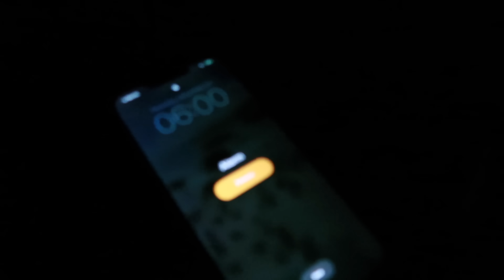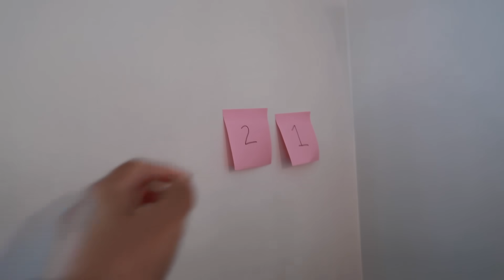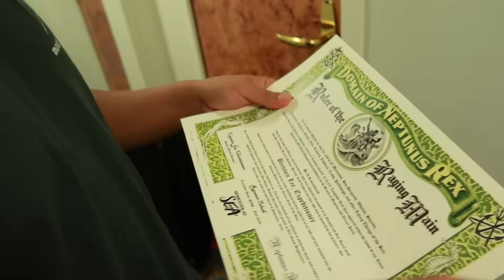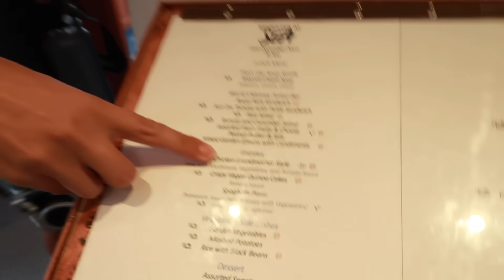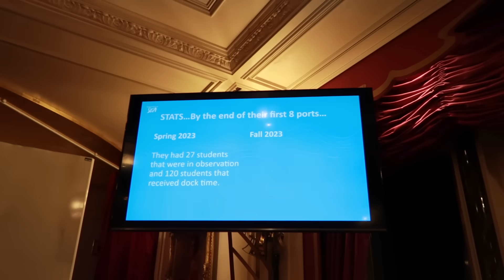MY LAST FULL DAY LIVING ON A SHIP | VLOGMAS 2023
💌 Are you in College? - Yes! I'm currently a sophomore studying abroad on Semester at Sea.
Caro